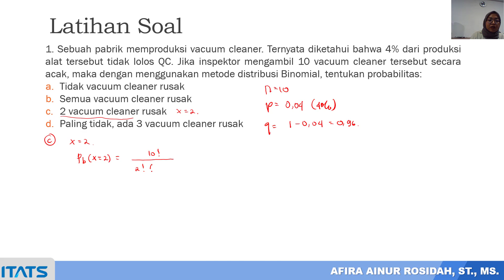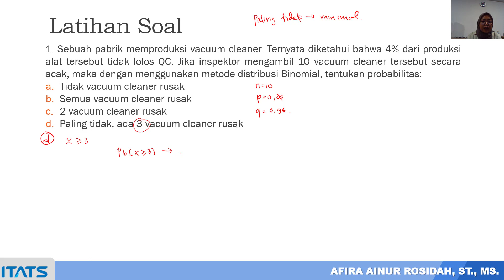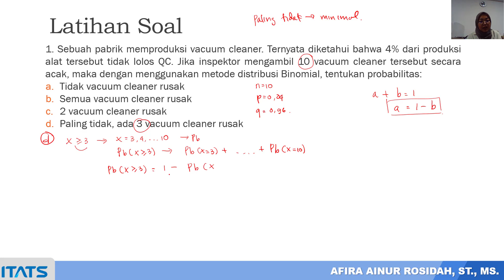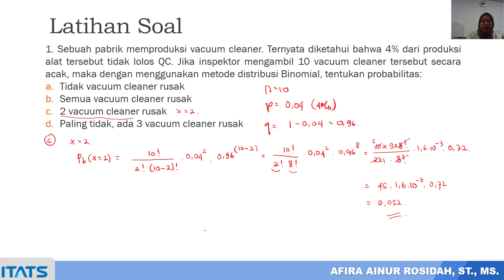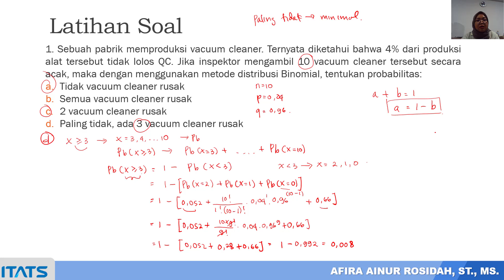Penyelesaian Soal dengan Distribusi Binomial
Berikut adalah contoh penyelesaian soal Statistika dengan menggunakan Distribusi Binomial. Cek video terbaru untuk contoh soal lainnya.